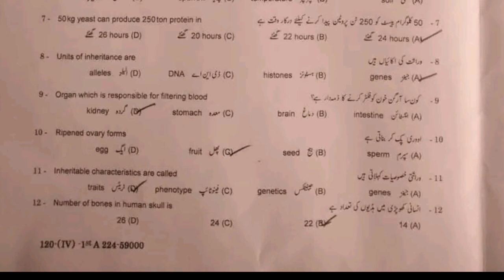Solved Mcqs 10th class Biology Gujranwala board group 2 paper 2024 10th biology evening paper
10th class Biology Lahore board group 2 paper 2024
10th class Biology Gujranwala board solved mcq group 2
10th class Biology group 2 paper 2024
10th class Biology subjective paper
10th class Biology objective paper
10th class Biology evening paper
10th class Biology 2nd time paper
10th class Biology Second time paper
10th class Biology Gujranwala board group 2
10th class Biology fsd board group 2
10th class Biology bwp board group 2
10th class Biology multan board group 2
10th class Biology rwp board group 2
10th class Biology sahiwal board board group
10th class Biology lahore board group 2
10th class Biology dg khan board group 2
10th class Biology rawalpindi board group 2
10th class Biology sargodha board group 2
10th class Biology bhawalpur board board group 2
10th class Biology Gujranwala board group 2
10th class paper 2024
10th Biology today paper
Biology 10th class Second time
Biology Second time paper 2024
10th class Biology group 2 paper 2024 lahore board
lahore board 10th class Biology Second time paper 2024
10th class Biology paper 2024
10th Biology paper 2024 bise lahore
bise lahore 10th Biology paper 2024
10th Biology paper group 2 lahore 2024
10th Biology paper today lahore board group 2 2024
10th Biology paper 2024
10th Biology paper lhr board 2024

10th Biology group 2 mcq
10th class Biology Lahore mcq
10th class Biology Lahore 2nd time  paper
10th class Biology Lahore evening paper
class 10 Biology  fsd board paper
10th class Biology paper 2024
Bise Sargodha Biology group 2 objective
10th multan Biology solved mcq
10th class guess paper 2024
10th class Biology most important guess 2024
10th class Biology most important essays guess 2024
10 class physics most important question guess 2024
2nd year pak study important questions 2024
10th class Biology guess 2024
10th class important questions 2024
10 class pairing scheme 2024
10th class Lahore group 2 paper 2024 10th Biology group 2 2024
10th Biology group 2 paper 2024
10 class Lahore paper 2024
Today 10th Biology Lahore board paper
10th bise Lahore group 2 paper 2024
bcpm science
10th class Biology  group 2 paper 2024